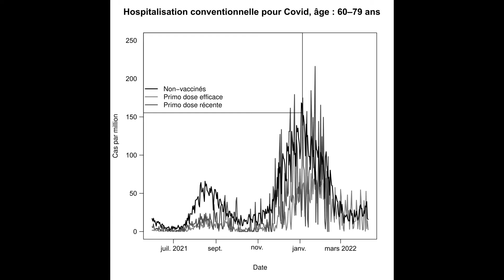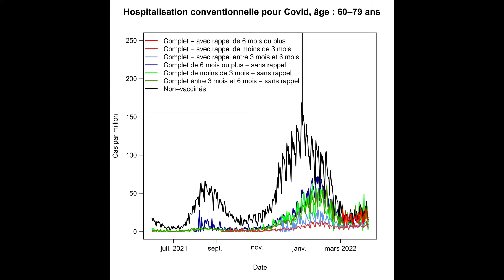Covid-éo n°11 : 2 ans de rumeurs Covid ; responsabilités dans ces rumeurs ; chaîne YouTube du labo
Vidéos précédentes  ( @Hervé Seitz ) :

1. Vidéo du 26 mars 2020 (« Covid-19 et chloroquine : mensonge et caprice à l'heure d'Internet 2.0 »)
3. Vidéo du 16 avril 2020 (« Covid-19 et chloroquine : mortalité à Marseille, effets de la bithérapie, et "fin" de l'épidémie »)
4. Vidéo du 6 mai 2020 (« Covid-19 et chloroquine : le crépuscule des dieux ; "fin de partie" des Covid-éos »)
5. Vidéo du 2 juin 2020 (« Covid-19 et chloroquine : l'étude dans "The Lancet" : fraudes et contre-fraudes »)
6. Vidéo du 18 octobre 2020 (« Covid-19 et chloroquine : la réalité de la 2ème vague, et les anticorps de synthèse de Donald Trump »)
7. Vidéo du 9 novembre 2020 (« Covid-éo n°7 : Notions d'épidémiologie : propagation et fin des épidémies ; utilité du confinement »)
8. Vidéo du 8 décembre 2020 (« Covid-éo n°8 : Les tests PCR. Principe et limitations, tests à l'IHU Marseille, test des eaux usées.
9. Vidéo du 23 décembre 2020 (« Covid-éo n°9 : Les vaccins à ARN. Principe, risques réels, risques fantasmés.
10. Vidéo du 15 août 2021 (« Covid-éo n°10 : Résultats de la vaccination massive (efficacité et dangerosité), "complot mondial".

** Sommaire **

0:00 Introduction
2:05 Bilan des principales rumeurs sur le Covid
7:24 La réalité de la protection par les vaccins anti-Covid
11:48 Qu'est-ce qui motive les inventeurs de ces rumeurs ?
18:02 Comment s'en prémunir à l'avenir ?

** Liens vers les sources citées dans la vidéo **

Hypothèses concernant l'origine du SARS-CoV-2 (avec leurs forces et faiblesses) et

Graphiques pour toutes tranches d'âge et toutes métriques : fichiers 'Décès_hospitalier_pour_Covid_[...]', 'Hospitalisation_conventionnelle_pour_Covid_[...]' et 'Soins_critiques_pour_Covid_[...]' dans

Succès de librairie pour les livres « révélations » de Raoult et Perronne

Recyclage de groupes Facebook « Gilets jaunes » en groupes de soutien à D. Raoult en 2020, puis propagande russe en 2022

Quelques fraudes scientifiques par le labo Raoult (exemples tirés de parmi d'autres)